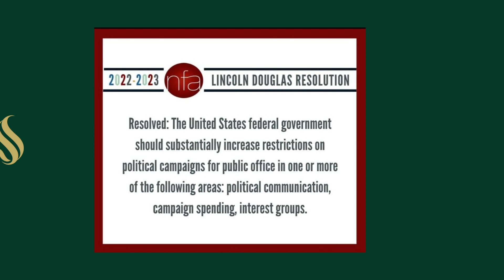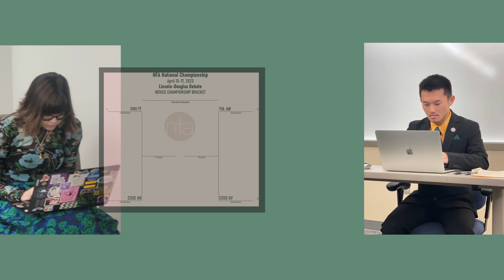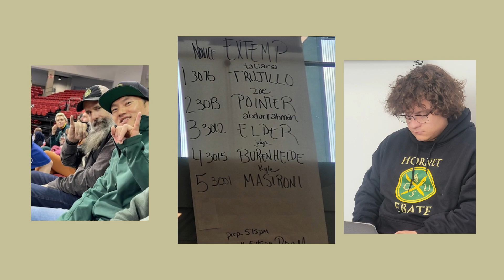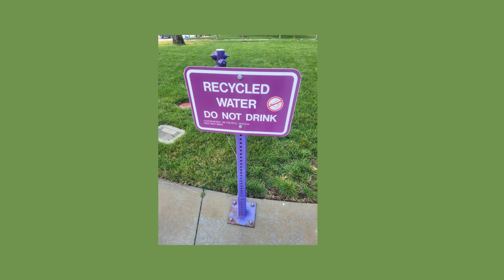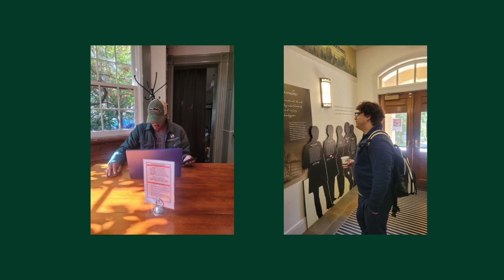Hornet Debate Slideshow 2022-2023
This is a slideshow celebrating our 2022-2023 speech & debate season!